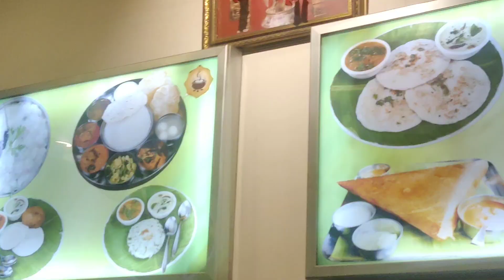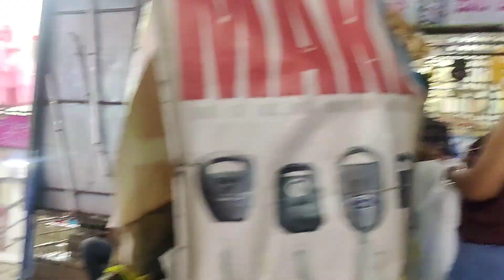Delhi to Bengaluru/ First Destination of our Trip / Forest Research Institute Dehradun/ Part I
Hello everyone, This is my second vlog
The First one Get deleted from my phone ...
so uploading from 2nd series .